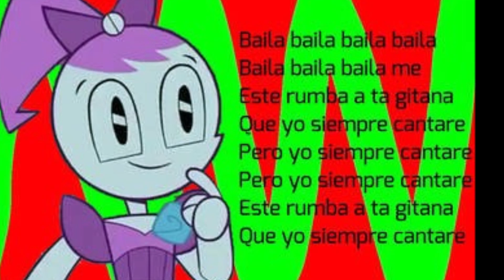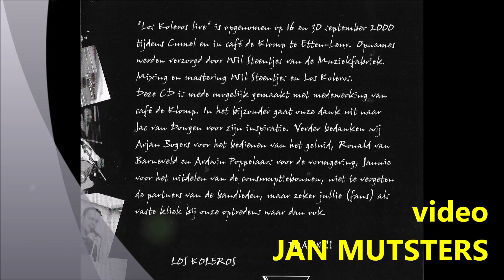Los Koleros Beila Me